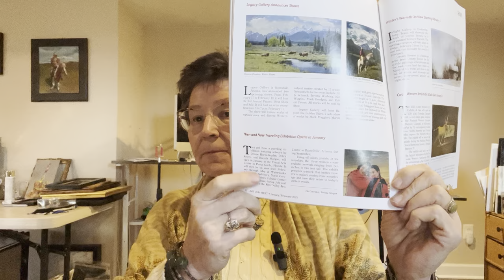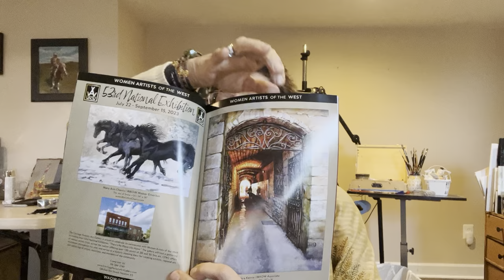Art of the West Magazine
Art of the West Jan 2023 and 2023 Guidebook Issues

So artists, are you feeling like magazine ads are a great way to engage people with your art? I haven't run an ad in years, so I am anxious to hear what you think.